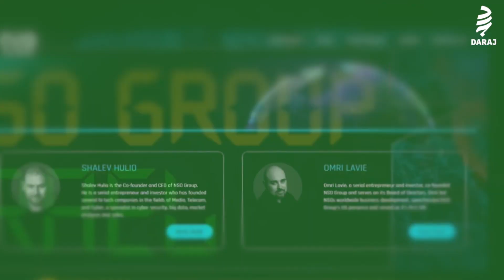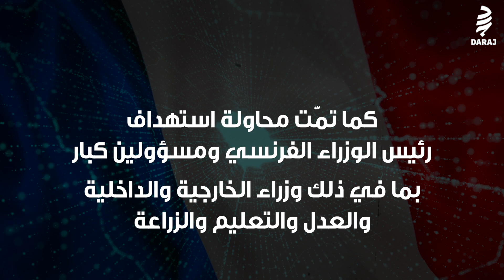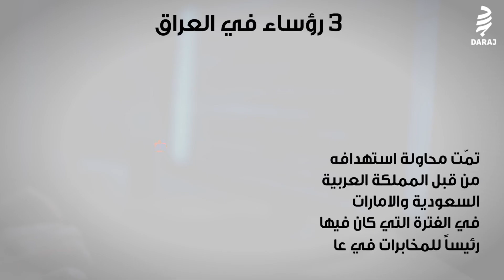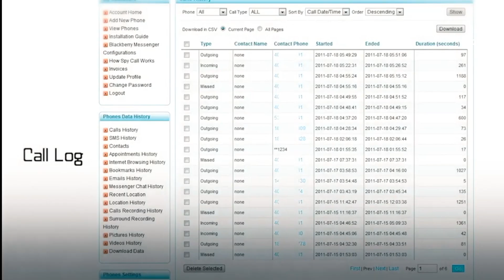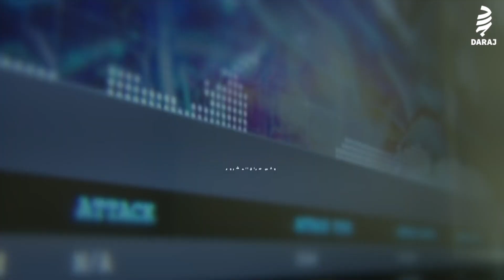تسريبات بيغاسوس: هواتف رؤساء دول وحكومات مباحة أمام NSO الاسرائيلية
في عالم تسوده تقنيات حديثة يمكن استهداف أي شخص حتى الملوك والرؤساء والزعماء.

محاولات الاختراق حصلت عبر برنامج مجموعة NSO الاسرائيلية ولكن لصالح حكومات اشترت هذه الخدمة بملايين الدولارات. الأرقام  شملت هواتف رؤساء دول وملوك وزعماء ورؤساء حكومات.
الأرقام المستهدفة تشمل الرئيس الفرنسي إيمانويل ماكرون الذي كان ضمن نحو 10 آلاف هدف تقف المغرب وراء محاولة اختراقها.

زودت منظمة Forbidden Stories  أو قصص محظورة ومقرها باريس ومعها منظمة العفو الدولية
 17 مؤسسة إعلامية بتسريبات حول برنامج بيغاسوس الذي طورته شركة NSO الإسرائيلية وباعته لعشر دول للتنصت على 50 ألف رقم هاتف. المثير أنّ هذه الدول معروفة أنّها دول بسياسات غير ديموقراطية، فاستخدمت هذا الجهاز للتنصت على ناشطين وصحافيين ودبلوماسيين وسياسيين وحتى رؤساء دول.
في هذا الفيديو، يكشف موقع درج (ضمن الـ17 مؤسسة إعلامية) أسماء الرؤساء الذين تمّ محاولة التنصت عليهم:

• الرئيس العراقي برهم صالح تعرض لمحاولة الاستهداف من قبل كل من الإمارات والسعودية ما بين عامي 2018 و 2019

• مصطفى الكاظمي رئيس وزراء العراق الحالي، تمّت محاولة استهدافه من قبل المملكة العربية السعودية والامارات في الفترة التي كان فيها رئيساً للمخابرات في عام 2019

• عادل عبد المهدي رئيس وزراء العراق السابق، تمّت محاولة اختراق هاتفه من قبل المملكة العربية السعودية والإمارات العربية المتحدة عام 2019

• أمير قطر تميم بن حمد آل ثاني تمّت محاولة استهدافه من قبل الإمارات ما بين العامين 2017 و2019

• حمد بن جاسم بن حمد آل ثاني رئيس الوزراء القطري السابق وقد تمّت محاولة اختراقه من قبل الإمارات بين عامي 2017 و 2019
• سعد الحريري رئيس وزراء لبنان السابق، تمّت محاولة اختراق هاتفه من قبل الإمارات والسعوديّة بين عامي 2018 و2019
• مصطفى مدبولي رئيس وزراء مصر، تمّت محاولة استهدافه من المملكة العربية السعودية عام 2019
• أحمد عبيد بن دغر رئيس وزراء اليمن السابق، تمّت محاولة اختراق هاتفه من قبل الإمارات العربية المتحدة ما بين عامي 2017 و2019
• نور الدين بدوي رئيس وزراء الجزائر وقد تمّت محاولة اختراق هاتفه من قبل المغرب في 2019
• عبد الإله بنكيران رئيس الوزراء المغربي السابق وتمّت محاولة استهدافه في 2018 و2019 من قبل السعودية
• أحمد داود أوغلو رئيس الوزراء التركي السابق وتمّت محاولة استهدافه ما بين الأعوام 2016 و2019 من قبل الإمارات

وظهرت أرقام رؤساء لم يتسنّ لفريق المشروع التأكّد منها:

• الرئيس التركي رجب طيب أردوغان تمّت محاولة استهداف رقمه من قبل الإمارات العربية عام 2014
• الرئيس اللبناني ميشال عون تمّت محاولة استهدافه من قبل السعودية في عام 2019.

تابعوا درج للتحقيقات الكاملة حول تسريبات بيغاسوس.